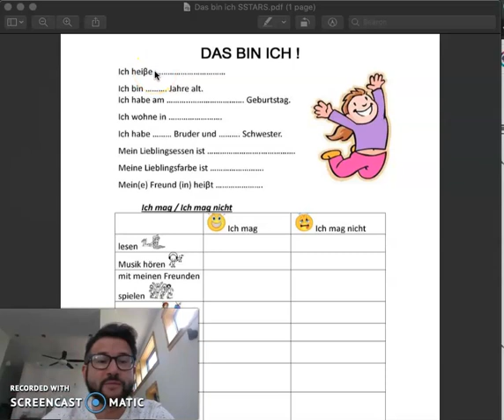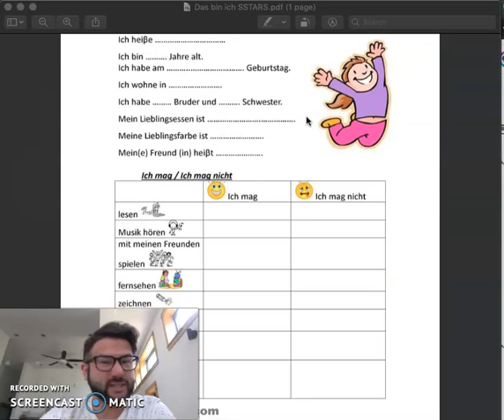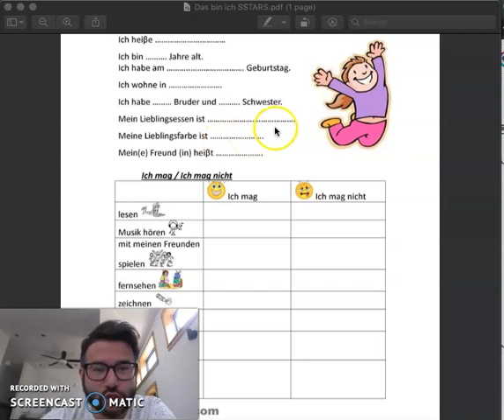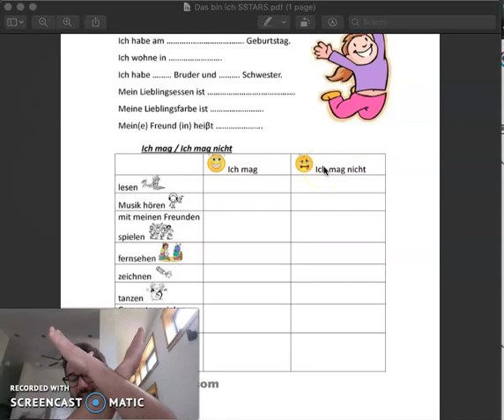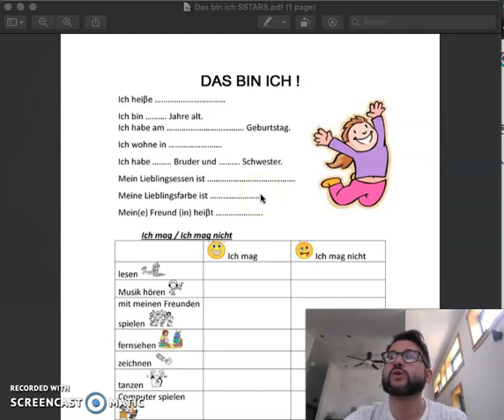Das bin ich 05.15.2020 SSTARS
Use this info sheet to inform Herr Klarman more about you and what you enjoy doing in your free time.